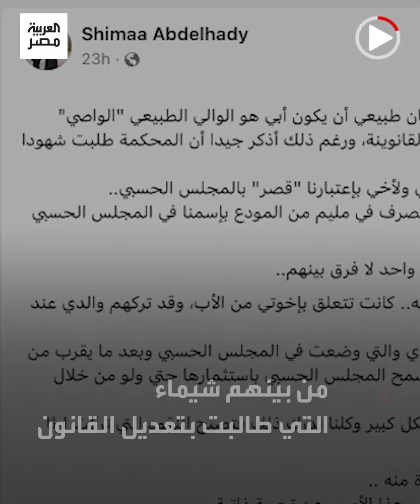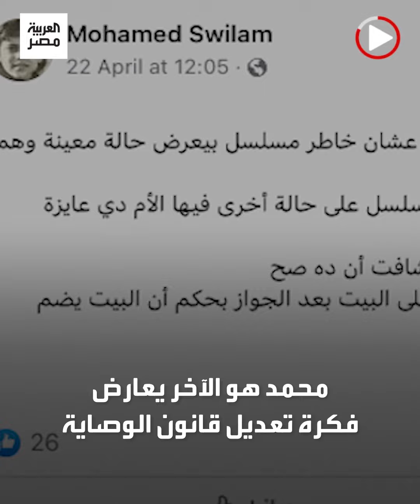روايات حقيقية من وحي مسلسل "تحت الوصاية" ومطالبات بتعديل القانون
تغطية إخبارية متميزة ومكثفة لكل الأحداث العربية والعالمية